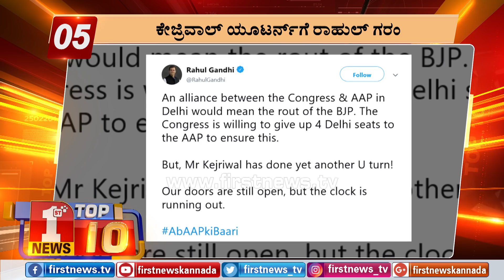"ಬುಲೆಟಿನ್​ 11:00 AM 16/04/2019" | "Bulletin 11:00 AM 16/04/2019"